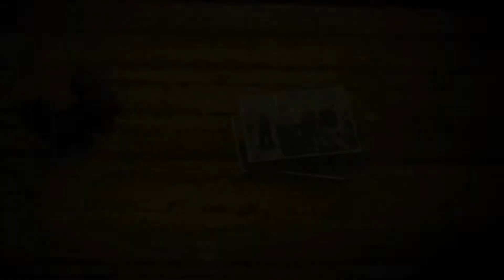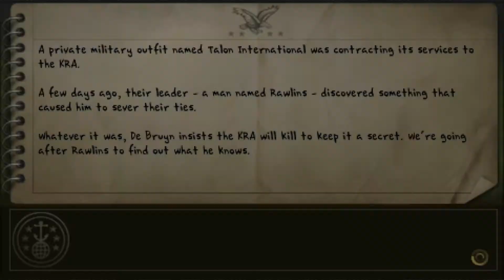Lets Play Socom FTB3-MISSION 3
FTB PART 3